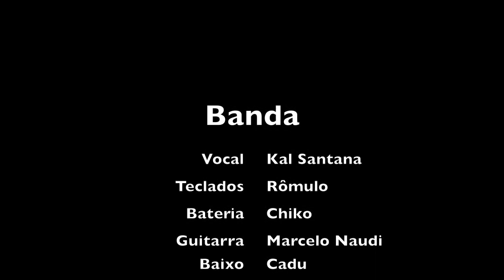Music Maker Guitar Week - Perfect Strangers (Deep Purple)